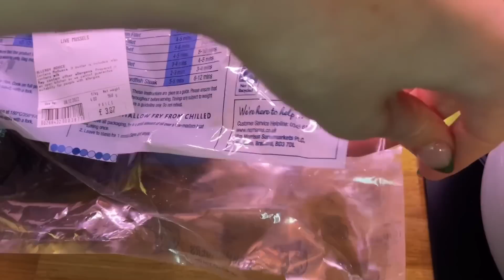VLOGMAS 2022🎄// Midhje e kerpudha nga Albani 👨🏻‍🍳 /Nuk thone kot 13-ta ters🤦🏻‍♀️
♡Hey goca,
Vlogmas per sot me shume gjera te  bukura.
Sigurisht me bebushin Logan qe ju e doni shume dhe me disa gatime nga Shef Albani 🤍